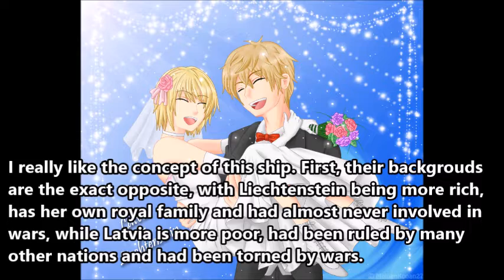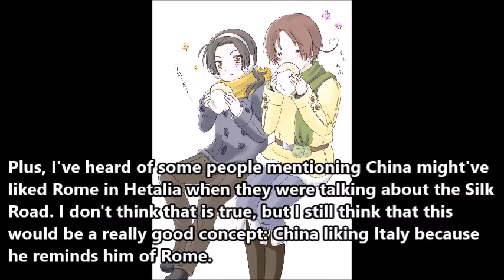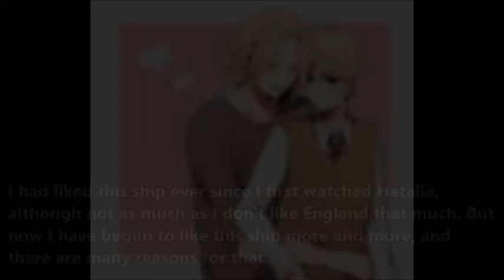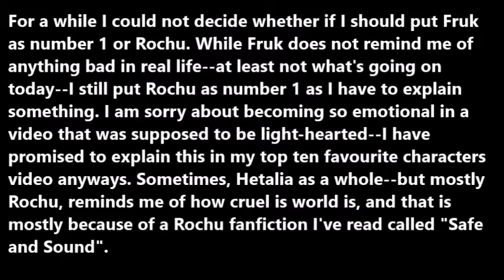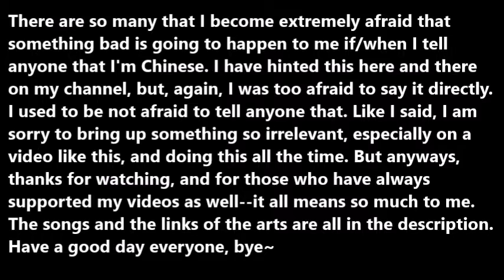My top 10 Hetalia OTPs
.You know what, I think I still like Fruk better XD !
I promise I won't complain on YT anymore. I will start a journal on my Deviantart account soon, and I'll keep the complains there.

Please don’t start shipping wars or ship bash in the comments if your favorite ship is not here, or if you you do not like my ships. Unless you’re joking.

So, instead of explaining everything in the description like my other lists, I am just going to explain everything in the video as I'll have a lot to say.

Safe and sound, the fanfiction that I talked about in the video

Arts belongs to (Morely who all uploaded it as I’m not sure if they’re the original artists):

Unfortunately, the other pics are either from videos or other things online, and they did not link the original work.